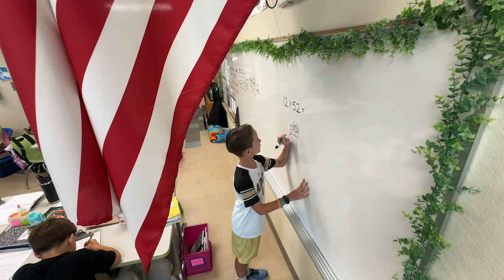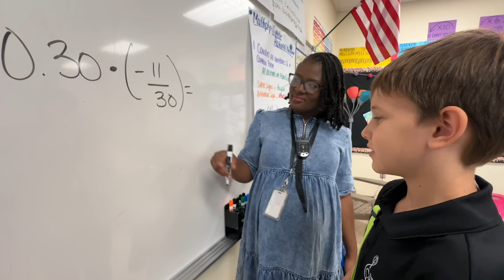Welcome to The Conservatory School @ North Palm Beach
To find out more about The Conservatory School @ North Palm Beach programs, please